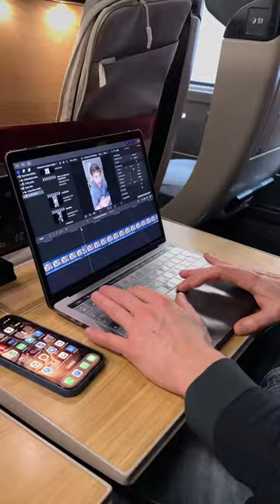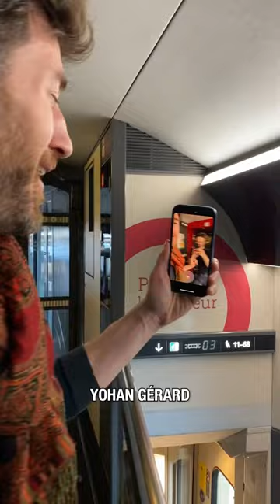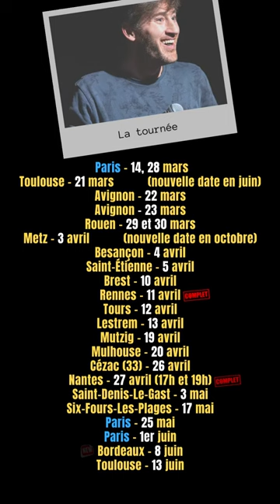Le vlog #13 Lyon / Carottes 🥕 - ROMUALD MAUFRAS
Spectacle à Paris et en tournée dans toute la France